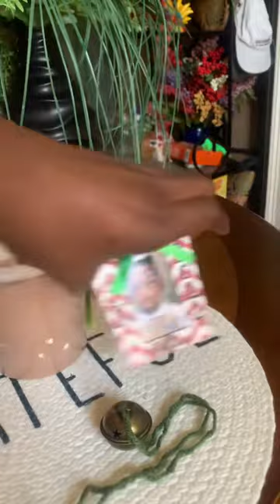This is a video of the Christmas presents 🎁 from Bayou Academy on Thursday 12/15/2022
Kyla’s school Christmas presents from her teacher Mrs Maggie and assistant teacher Mrs Frances and the class Christmas treats and her Christmas present from her classmate Luke Short which is the Barbie doll!